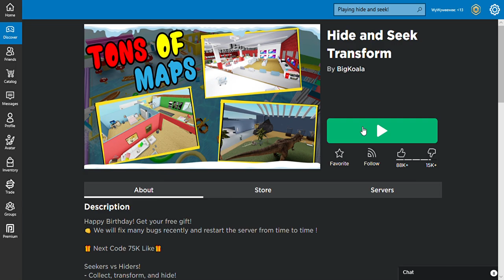Roblox Hide and seek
OMG FUN